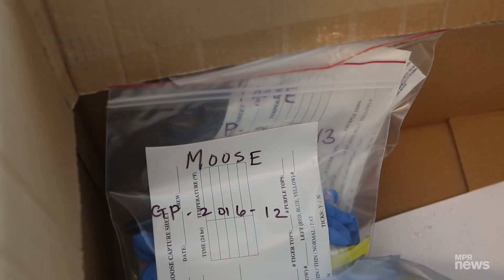Catching and collaring a moose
Researchers on the Grand Portage reservation of Lake Superior Chippewa in northern Minnesota are tracking moose to find out why the population is in trouble. But first, they have to catch the moose.